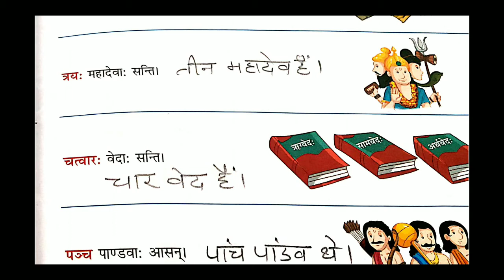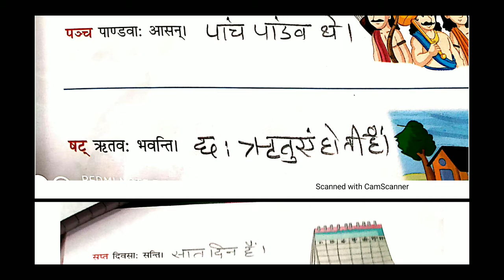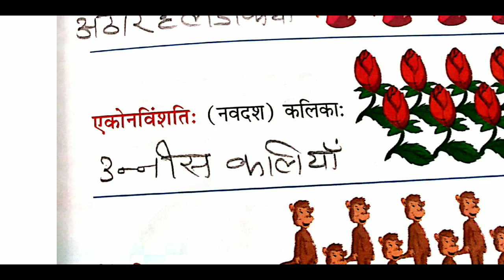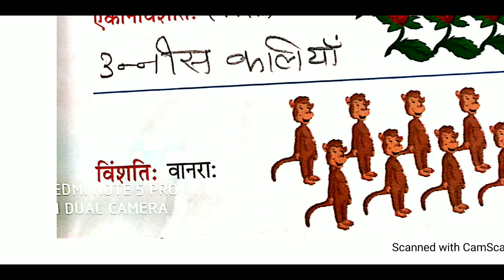Class-5 subject-Sanskrit Chapter-17 Reading